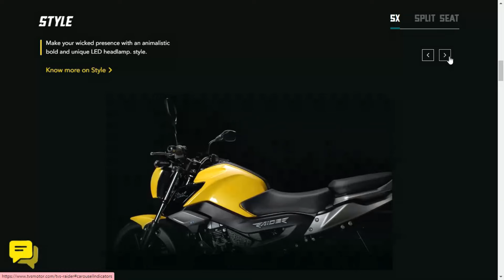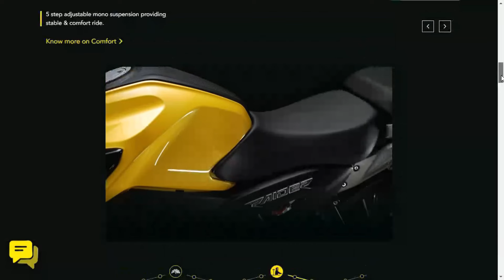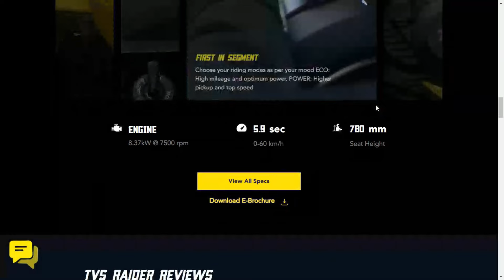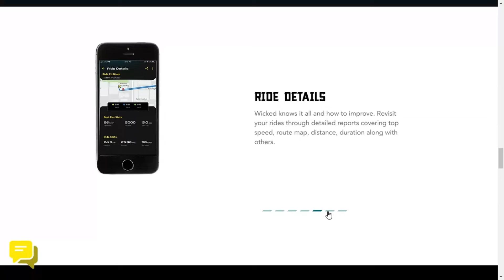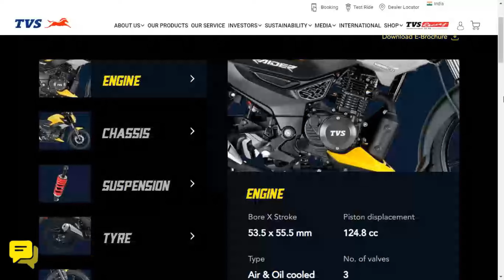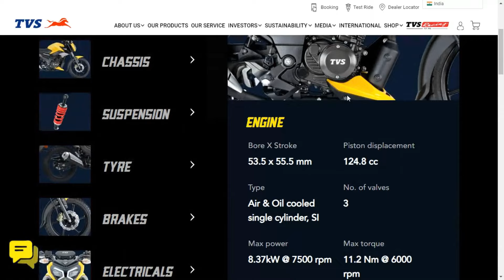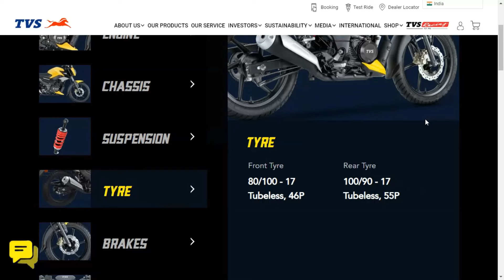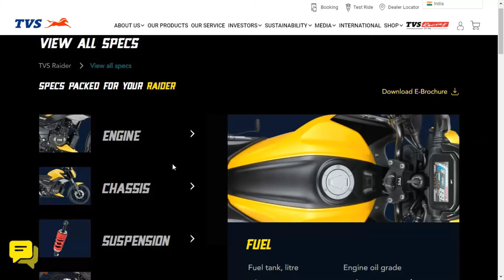TVS Raider 125: Ultimate Power, Connectivity, and Style | 2023 Motorcycle Review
The TVS Raider 125 is a sporty 125cc motorcycle introduced in 2021, available in four variants and five colors, with prices ranging from ₹95,219 to ₹1,02,770 in India. Known for its high-performance and exciting features, it boasts a digital console, engine kill switch, digital speedometer, and a segment-first inverted LCD all-digital instrument console. The TVS SmartXonnect system with Bluetooth connectivity, supported by a TFT screen, enhances connectivity. With a claimed mileage of 67 kmpl, a top speed of 99 kmph, and a solid build, the Raider 125 is a popular choice in its segment, requiring minimal maintenance.

TVS Raider 125 Overview:
- Displacement: 124.8 cc
- Max Power: 11.2 bhp @ 7,500 rpm
- Max Torque: 11.2 Nm @ 6,000 rpm
- Mileage: 56.7 kmpl (ARAI), 56 kmpl (owner reported)
- Riding Range: 567 km
- Top Speed: 99 kmph
- Weight: 123 kg
- Fuel Tank Capacity: 10 liters
- Braking System: Front disc and rear drum brakes, combined braking system for both wheels
- Wheel Size: Alloy, 100/90 - 17 Tubeless, 55P
- Seat Height: 780 mm
- Front Brake Diameter: 240 mm
- Tail Light: LED
- Width: 785 mm
- Height: 1028 mm
- Load-Carrying Capacity: 130 kg

Variants and Prices:
- TVS Raider Single Seat: ₹95,219
- TVS Raider STD: ₹98,919
- TVS Raider Super Squad Edition: ₹1,00,754
- TVS Raider SmartXonnect: ₹1,02,770

Key Features:
- Digital console
- Engine kill switch
- Digital odometer
- Digital speedometer
- Split seat style
- Digital tachometer
- Electric start
- Fuel level gauge
- Segment-first inverted LCD all-digital instrument console
- TVS SmartXonnect system with Bluetooth connectivity, supported by a TFT screen
- Other features: Engine kill switch, fuel gauge, low oil indicator, pass light, and low battery indicator

Additional Information:
- Claimed mileage of 67 kmpl by ARAI
- Top speed of 99 kmph
- Solidly built, stylish, and sporty design
- Low maintenance requirements